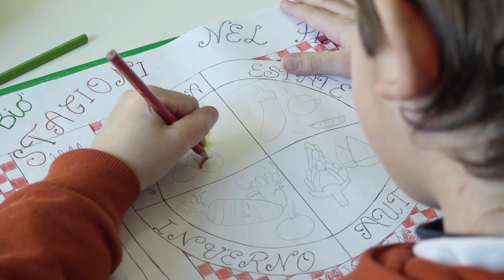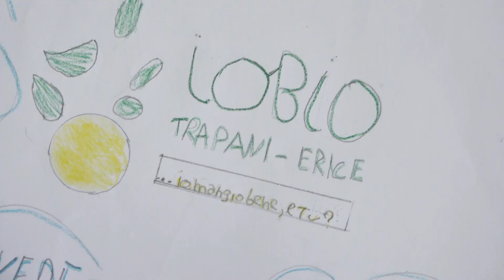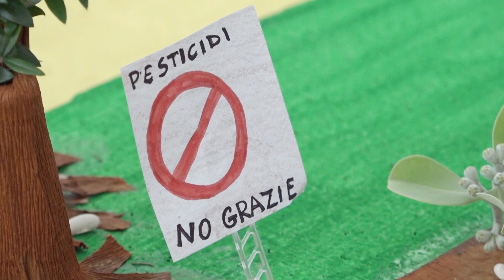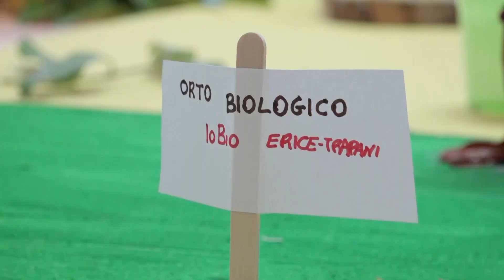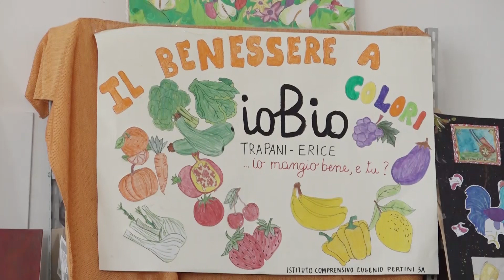SERVIZIO CONTINUA L'ESPERIENZA DI IO BIO PER I BAMBINI